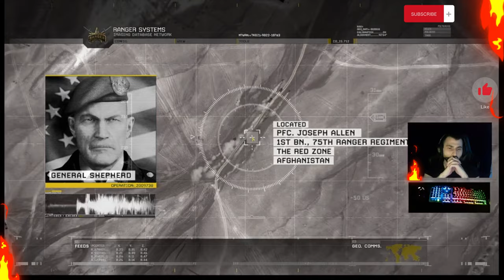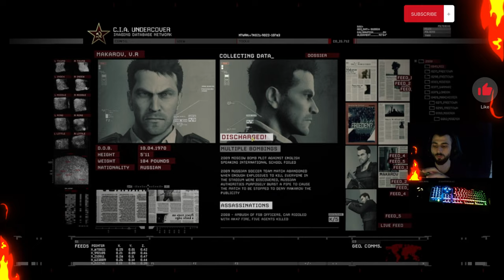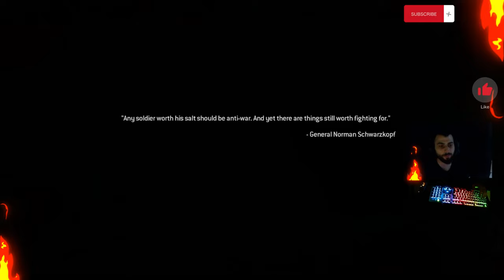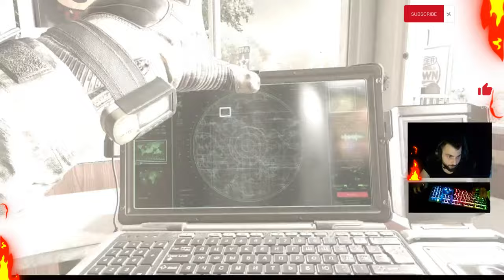|| لعبة كول أوف ديوتي || : مودرن وارفير ريماستر || الحلقة 1 |Call of Duty: Modern Warfare Remastered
عبة Call of Duty: Modern Warfare Remastered هي نسخة محسنة ومعاد تصميمها من لعبة الحرب الشهيرة Call of Duty 4: Modern Warfare التي صدرت في عام 2007. تم إعادة تطوير اللعبة بواسطة استوديو التطوير Raven Software وتم إصدارها كجزء من حزمة Call of Duty: Infinite Warfare في عام 2016، وتم تحديثها برسومات وتقنيات أحدث لتتناسب مع المعايير الحديثة.

تقع أحداث اللعبة في عصر الحروب الحديثة وتتبع قصة مثيرة للغاية. تجسد اللاعب دور جندي في فرقة القوات الخاصة وتشارك في مهام خطيرة ومتنوعة في مناطق مختلفة حول العالم. تشتمل اللعبة على حملة فردية تتضمن مجموعة متنوعة من المهام التي تتطلب التكتيكات والمهارات العسكرية.

بالإضافة إلى ذلك، تتميز Call of Duty: Modern Warfare Remastered بطور اللعب الجماعي الممتع والمثير، حيث يمكن للاعبين التحدث والتعاون مع بعضهم البعض أو المنافسة في معارك متعددة اللاعبين عبر الإنترنت. يتميز الطور الجماعي بمجموعة متنوعة من الخرائط ووسائط اللعب المختلفة، ويمكن لللاعبين تخصيص شخصياتهم وترقية أسلحتهم لتحقيق التفوق في المعارك.

تعد Call of Duty: Modern Warfare Remastered تجربة مثيرة ومذهلة لعشاق ألعاب الحرب، حيث تجمع بين القصة المثيرة واللعب الجماعي الممتع، وتقدم رسومات محسّنة وتحسينات تقنية تضيف للتجربة قيمة إضافية.